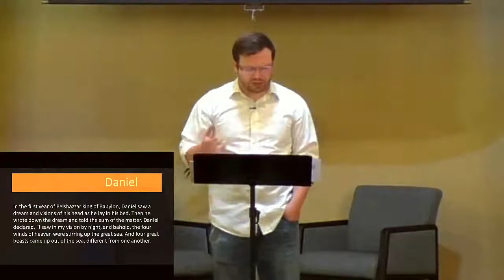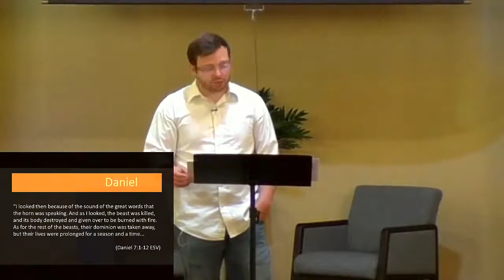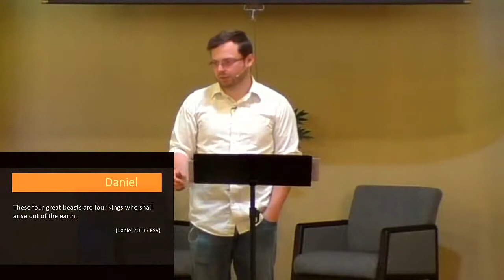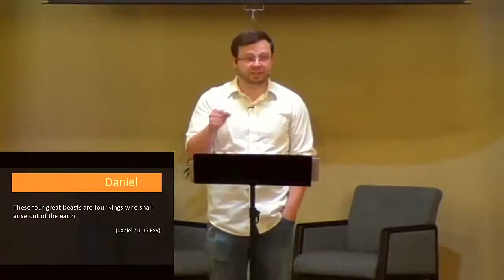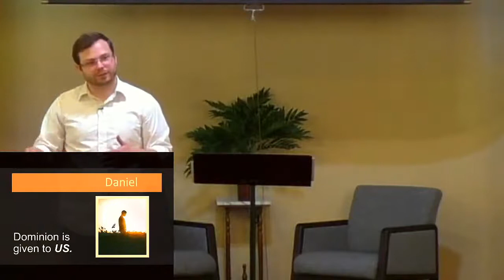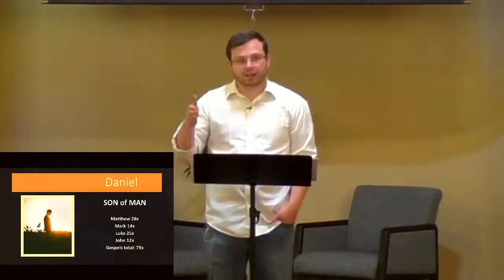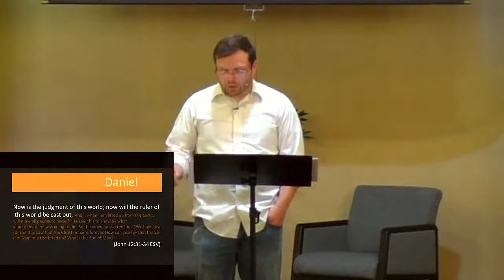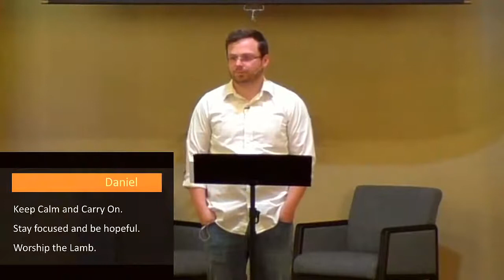Dominion | Daniel 7 Part 1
Daniel 7 links the prophetic second half of Daniel's book to the narrative first half. Daniel does this by sharing a strange dream about beastly kings and their temporary dominions.